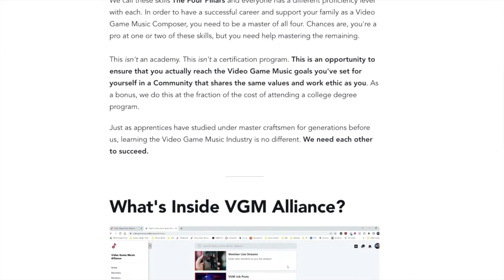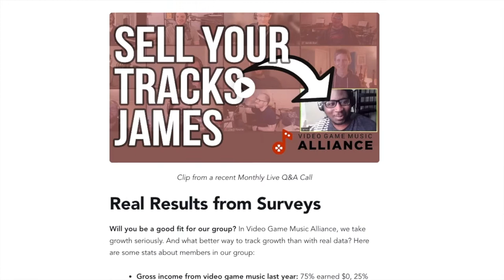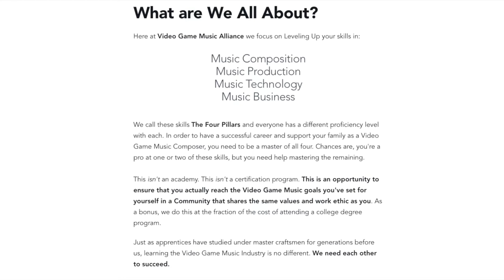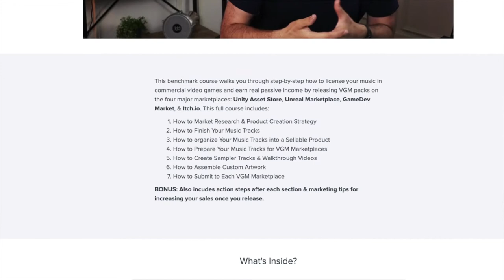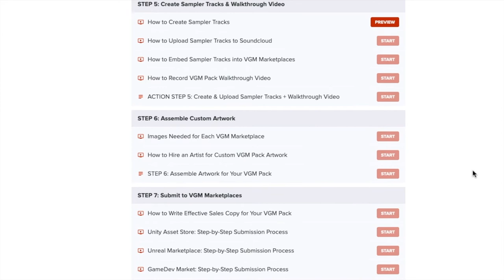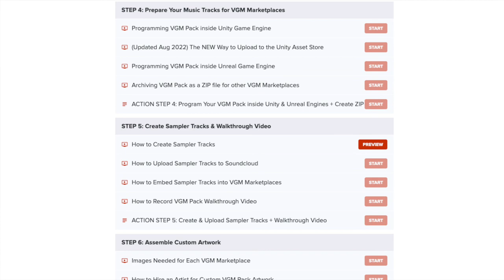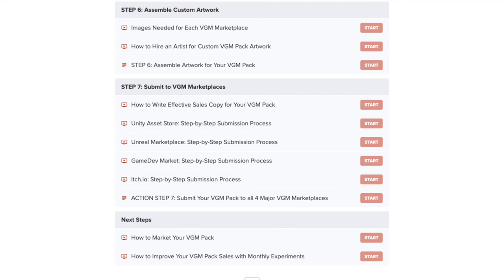7 Steps to Release Your First Video Game Music Pack | With Steven Melin | Sell Music for Gaming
In this video we speak with composer and educator Steven Melin about his brand new course “7 Steps to Release Your First Video Game Music Pack”. We talk in-depth about the video game music industry including how it compares to stock music, how it works with Content ID, the income Steven has seen with these packs, and what exactly a Video Game Music Pack even is!

0:00 - Revisiting Steven Melin/Game Music
4:35 - The New Course “7 Steps to Release Your First Video Game Music Pack”
8:59 - What is a Video Game Music Pack?
11:54 - Game Music vs. Stock Music Sites
13:28 - Game Music vs. YouTube/ContentID
16:26 - Non-Exclusive But…
18:51 - Custom Gigs vs. Passive Video Game Pack Sales
19:33 - Income from Video Game Packs
22:08 - In-depth Course Look
23:06 - Recently Updated
23:37 - Discount for Make Music Income Viewers
24:36- Why Video Game Music May Be for You

My first video with Steven: Get Your Music in Games | Interview with Steven Melin | Active vs. Passive Music Income

GET THE NEW EBOOK: "The Stock Market. Where, Why, and How to Submit Your Music to Stock Music Licensing."